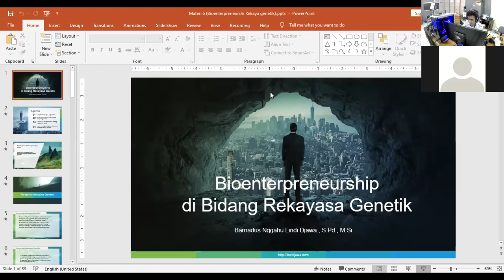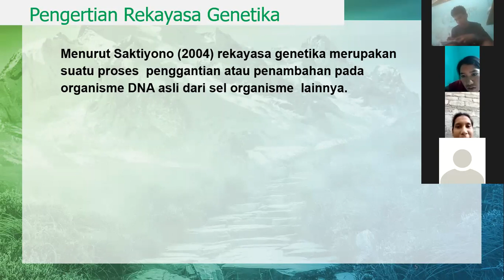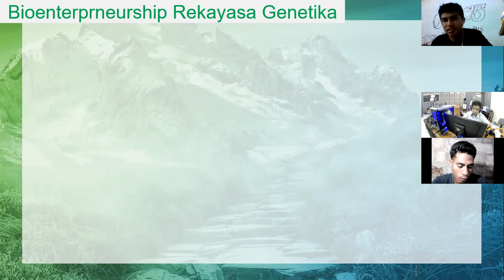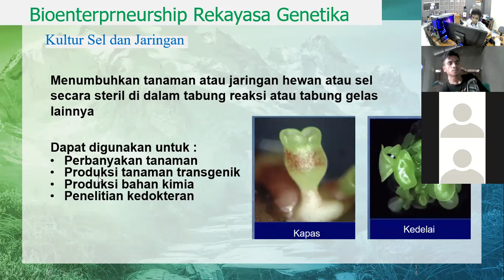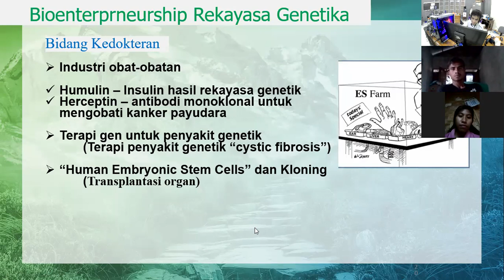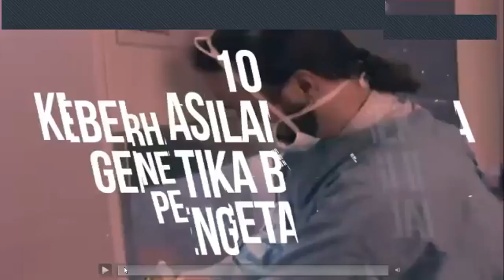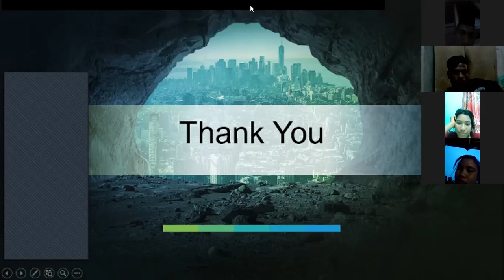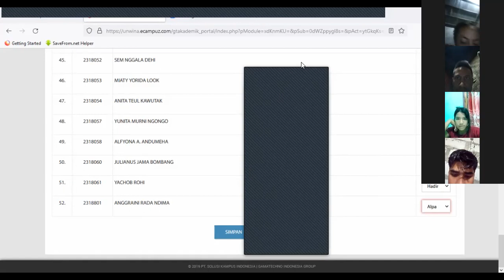Pendidikan Biologi Unkriswina - Bioenterpreneurship - Materi 6 (Rekayasa Genetika)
Bioenterpreneurship - Materi 6 (Rekayasa Genetika)